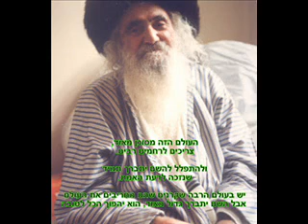שיחות סבא ישראל בער אודעסר 66א